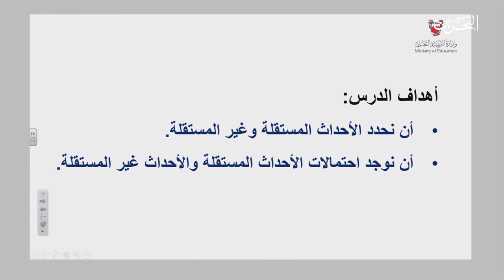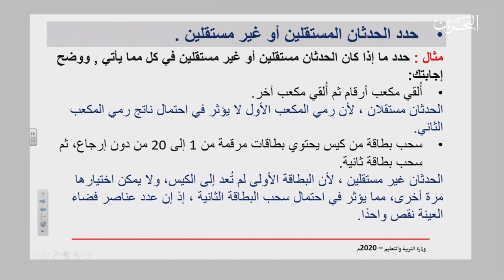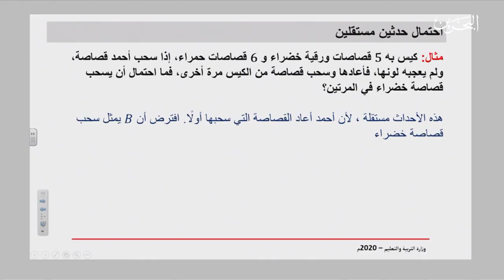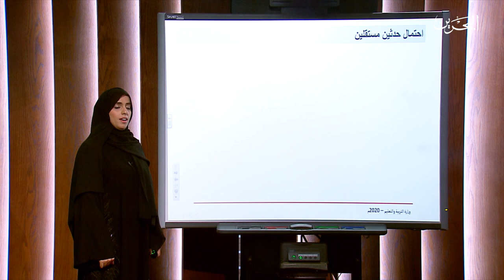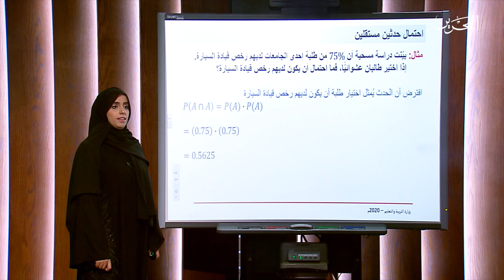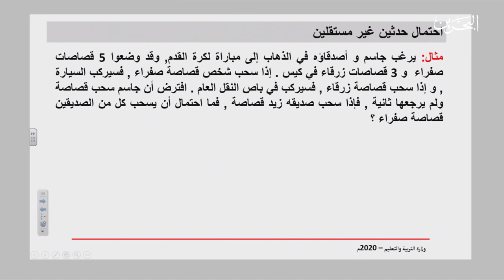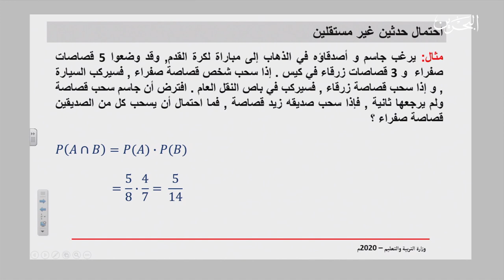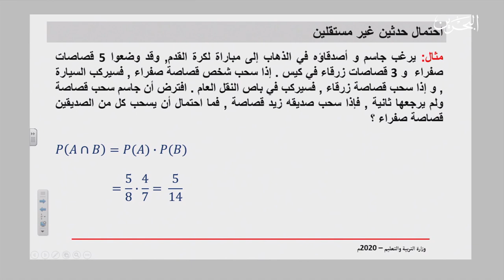ريض 261 | 14-4-2020